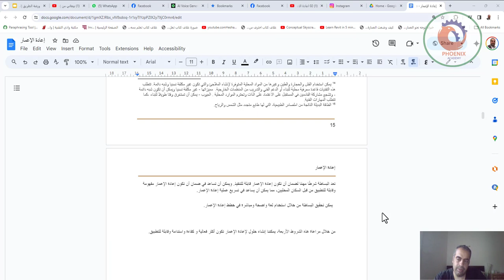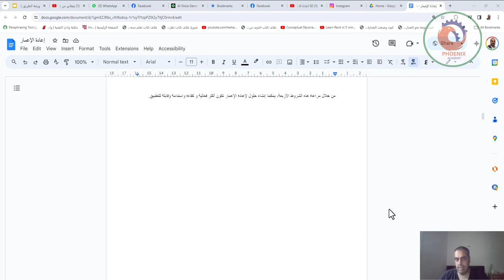03 اهم الشروط الواجب توافرها في الحلول لإعادة التعمير